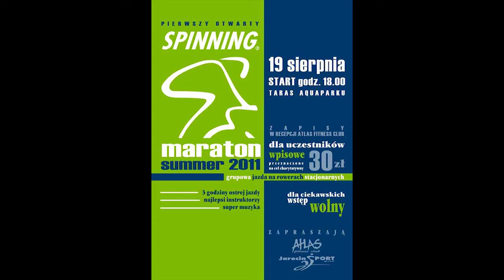SPINNING Maraton Summer 2011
Sport, muzyka, zabawa i niesamowita atmosfera spotkała tych, którzy w piątkowy wieczór 19 sierpnia 2011 roku uczestniczyli w PIERWSZYM SPINNING MARATONIE organizowanym przez ATLAS fitness club na tarasie jarocińskiego Aquaparku.
Maraton spinning - summer 2011

Specjalnie na tę okazję zaproszeni instruktorzy: Ewa, Karolina i Przemek wycisnęli z uczestników wszystko, co tylko się dało, obdarowując przy tym euforią płynącą z wydzielających się podczas ekstremalnego wysiłku endorfin.

Event rozpoczął się o godz 1800 jeszcze pośród ostatnich kropel przechodzącej burzy. Pierwszy set prowadziła Ewa. Ta część skupiała się na delikatnym endurance - przygotowaniu do wysiłku, a następnie ciężkim i siłowym pedałowaniu, aby wspiąć się pod stromą górę.

Drugi set należał do Karoliny i prowadzony był perfekcyjnie. Opierał się na pracy nad wytrzymałością w szybkim tempie, wykorzystując techniki biegu po płaskim terenie oraz jazdę na stojąco, które sprawiły duży wysiłek.

Trzeci, najtrudniejszy set prowadził instruktor z ATLAS fitness club - Przemek. Wykorzystane techniki takie, jak skoki, sprinty czy podjazd w wyskokach doprowadziły kolaży do finiszu - strechingu w jeździe i poza rowerem. Całość event'u oprawiona w specjalne światła oraz pokazy sztucznych ogni sprawiła, że atmosfera była niesamowita. Wszyscy otrzymali upominki, koszulki oraz napoje i zrobili sobie pamiątkowe zdjęcie. Pośród uścisków, gratulacji i ferworu organizatorzy zaprosili uczestników na drugi maraton już za rok.

Zorganizowany maraton, oprócz wspaniałej zabawy miał również głębszy cel - pomoc Pani Ewelinie Szymańskiej, na rzecz której uczestnicy maratonu oraz firmy MW Metal, Eko Skórtex i Salon Meblowy w Książu, za pośrednictwem organizatorów zebrali darowizny. Cel maratonu przyciągnął również zaprzyjaźnionych z klubem atlas kolaży UKS Trójka z Szymonem Gruchalskim na czele oraz tych, którzy odbyli wcześniej rajd rowerowy do Schlüchtern (Paweł Kula, Sławomir Nawrocki, Karol Łojewski) również pomagając Pani Ewelinie.